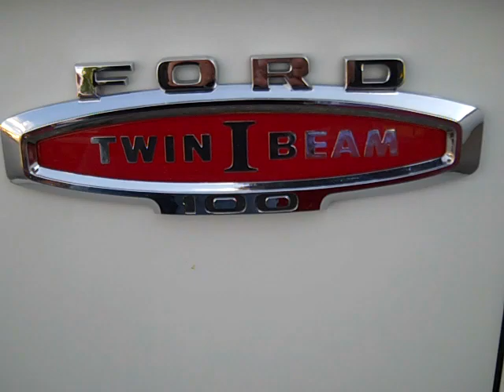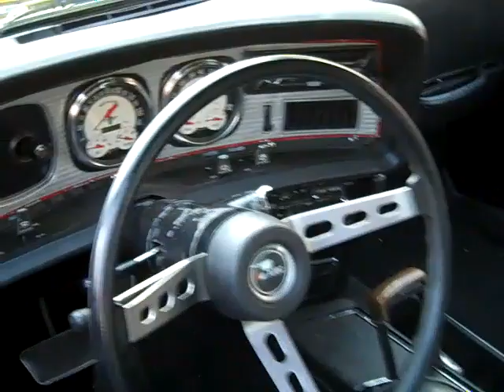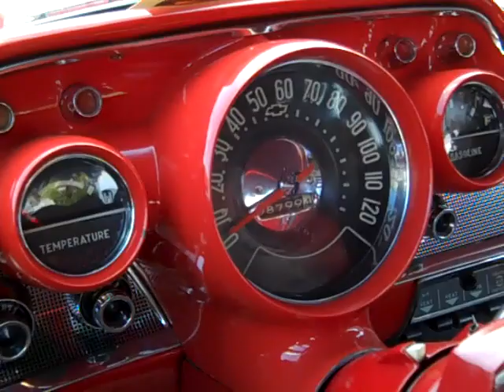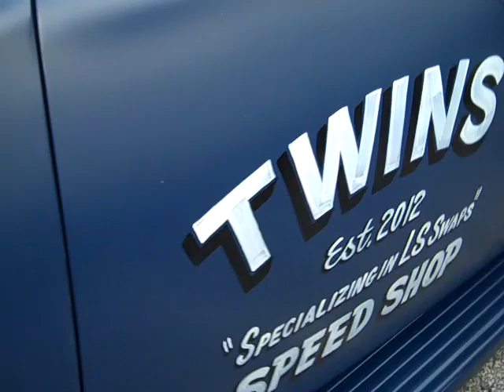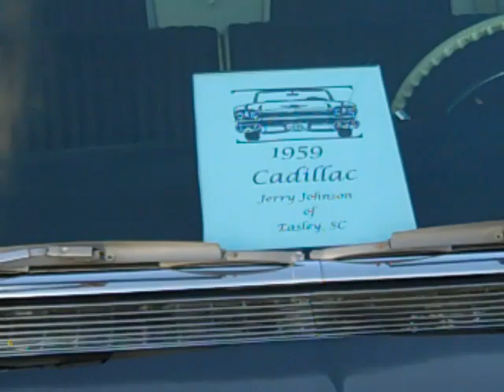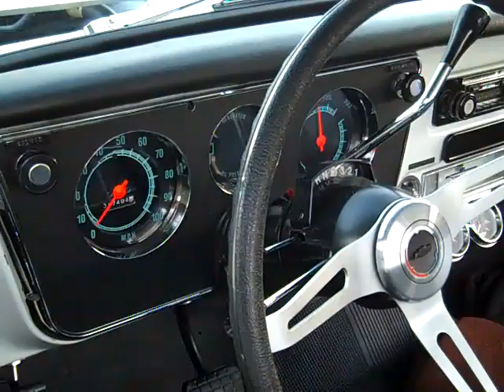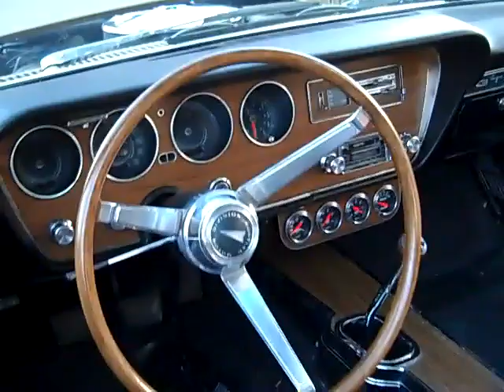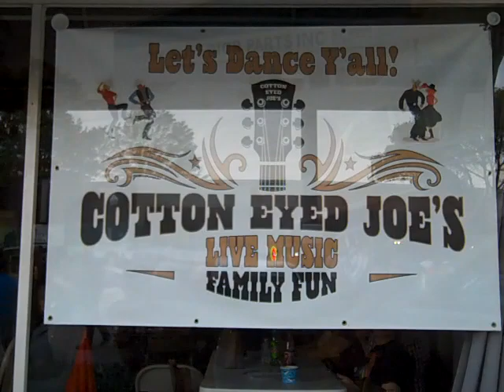Car Show May 2023 Downtown Pickens,SC